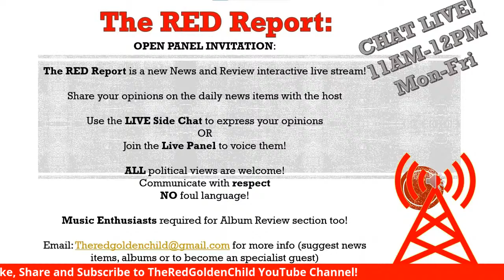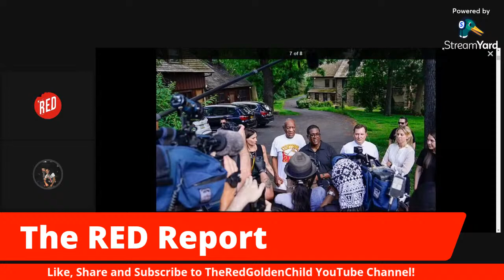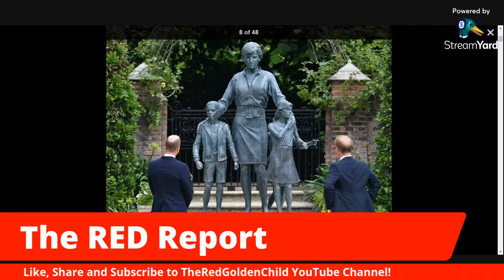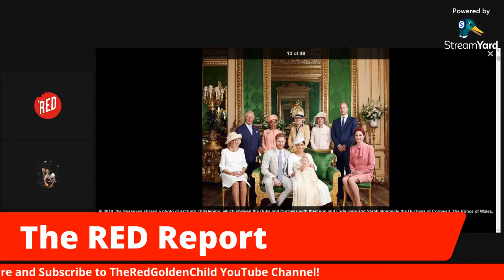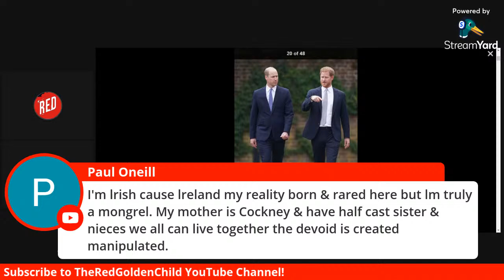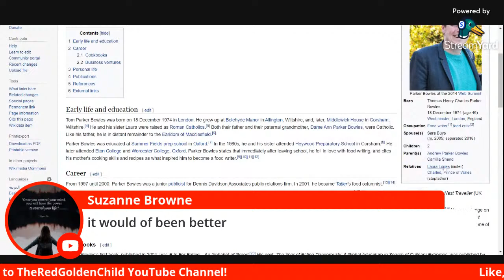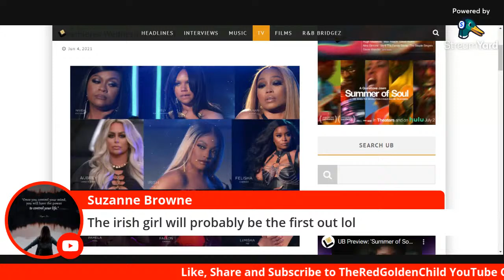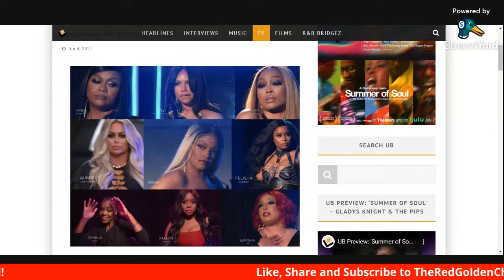The RED Report | Cosby, Diana & BET's The Encore | E18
Welcome to episode 18 of 'The RED Report' bringing you the latest in News, Music Reviews and Chat!

E18 focuses on; Bill Cosby being release from Jail, The Princess Diana Memorial & BET's new celebrity reality TV show 'The Encore'.

00:00 - Intro
08:30 - @Dublin joins the panel
08:53 - Bill Cosby Freed from Jail
43:27 - Voting Demographic in UK
56:14 - The Diana Memorial
1:20:52 - Montserrat Irish-Caribbean Island
1:35:03 - Diana and Winston Churchill related
1:49:54 - Charles vs William (King)
2:14:32 - Diana's Influence
2:22:27 - Prince Harry's experience
2:33:11 - Camilla's Ex-husband & Children
2:49:16 - BET's Encore TV Show
3:18:22 - @Wadner joins the panel
3:27:01 - Beyonce vs Destiny's Child
3:34:53 - Nivea Album track recommendations

In your phone browser (Click on link again after you install the app!)